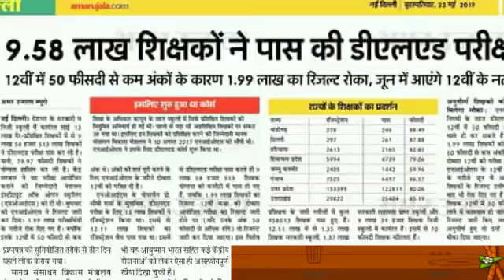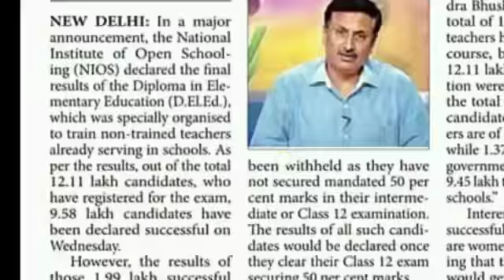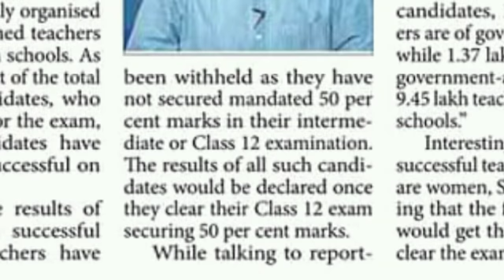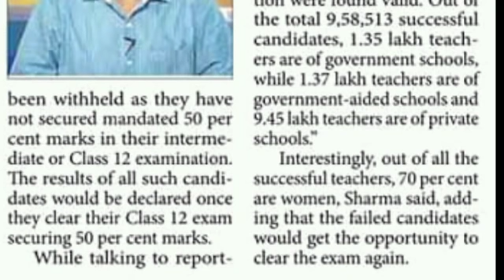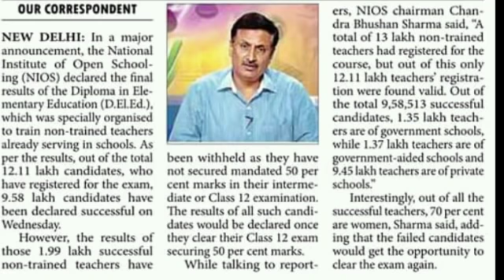Official news: nios chairman speech about nios deled 4th semester exam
আপনার রেজাল্টে NC ( Not Certified ) এসেছে ? এখন কি করবেন ? || NIOS DELED

রেজাল্ট দেখুন-
dled.nios.ac.in

niosnews.ddlg.in